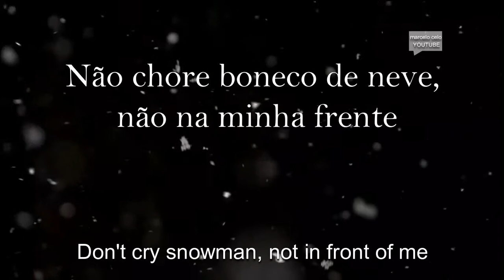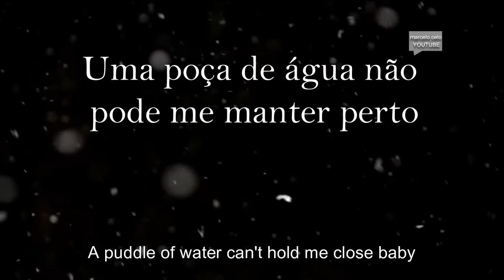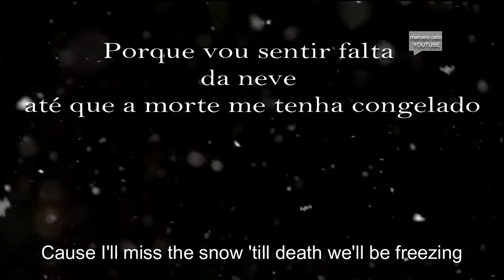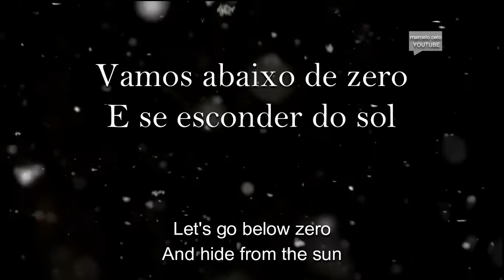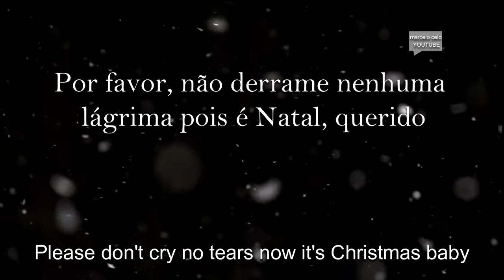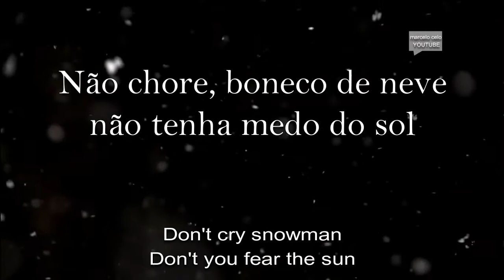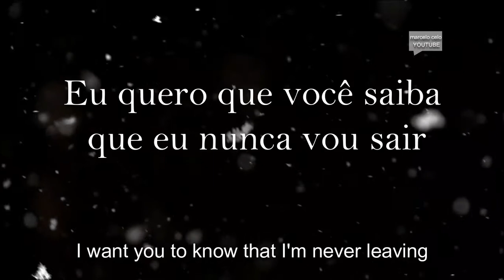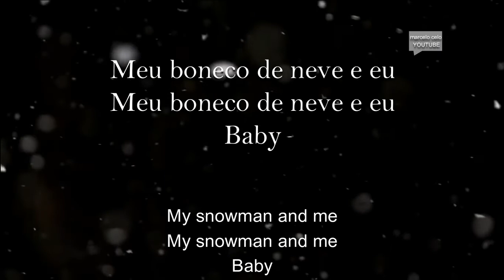Snowman - Sia (Lyrics - letra)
Sia
snowman tradução
snowman lyrics
snowman legendado